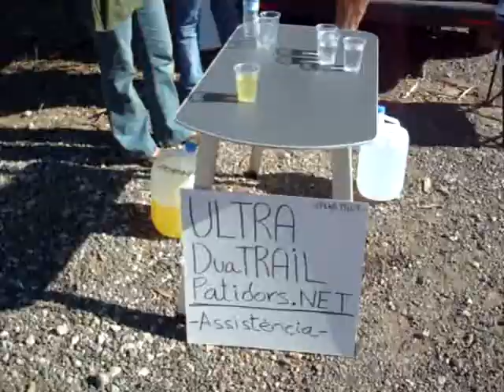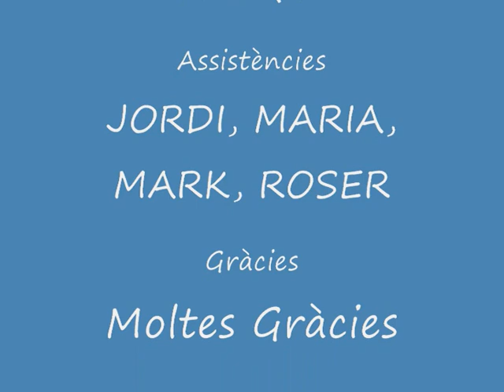ULTRA DuaTRAIL Patidors "La Penitència"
Torrelavit - Montserrat - Torrelavit
75 km / 5200m D+ / NON-STOP
30 km córrer
10 km trail
35 km btt